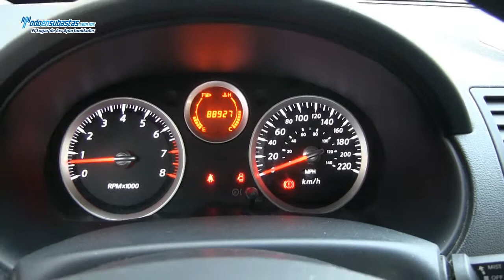Nissan / Sentra Custom A/A B/A CD / 2011